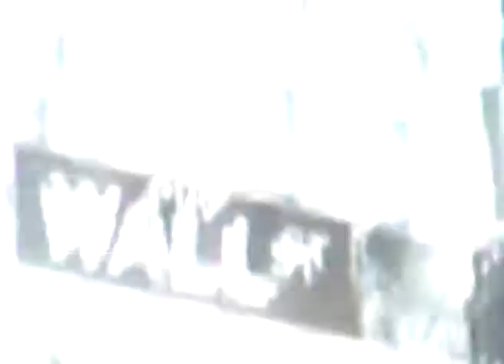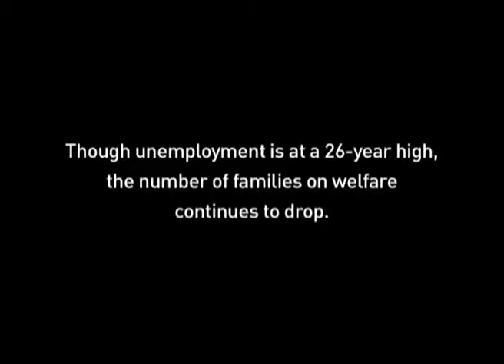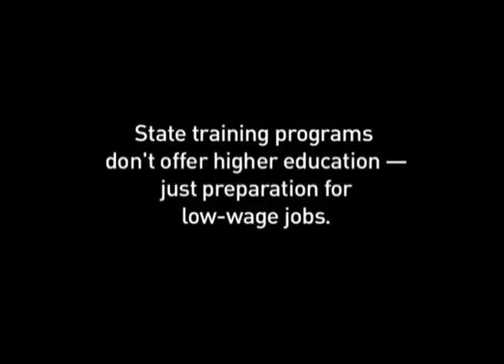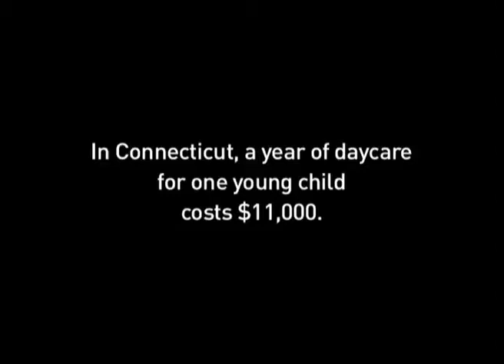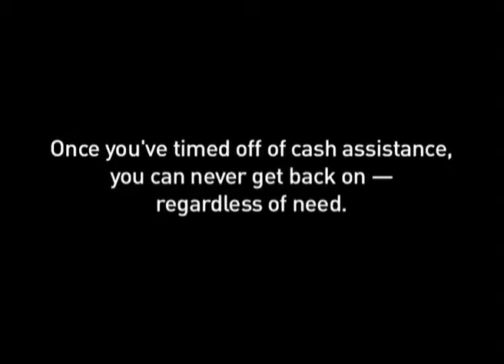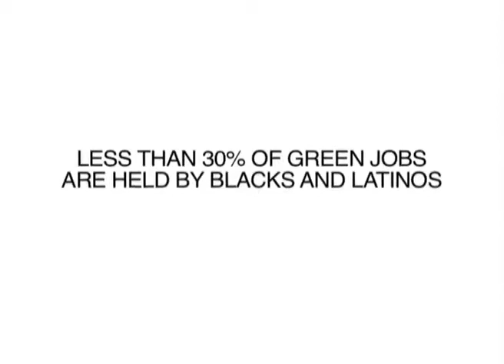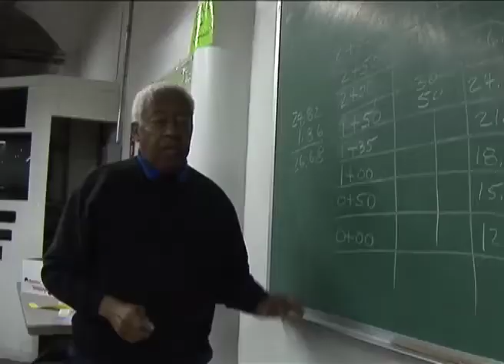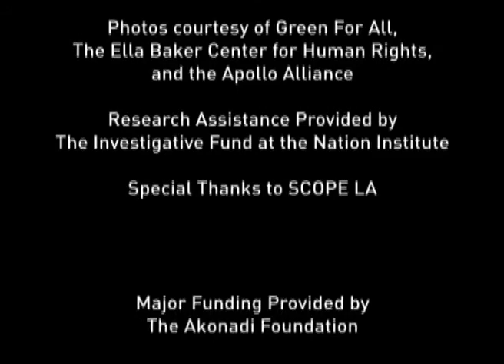ColorLines: Race and Economic Recovery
President Obama says the stimulus saved or created 2 million jobs in 2009. But is the recovery really working? The American dream of good jobs and strong communities is still just a dream for too many. The unfair economy hurts certain groups more, and that ends up hurting everyone. From the bottom line to the unemployment line to the color line, watch a new in-depth program from Link TV and Applied Research Center for a closer look: ColorLines: Race and Economic Recovery.

ColorLines: Race and Economic Recovery follows communities making ends meet in The Great Recession. The program narrates the moving story of Tisha, mother of three in Connecticut, facing a social safety net shredded further by the crisis. Then the program goes to Los Angeles where community-based organization SCOPE has mobilized to win green jobs for communities of color.